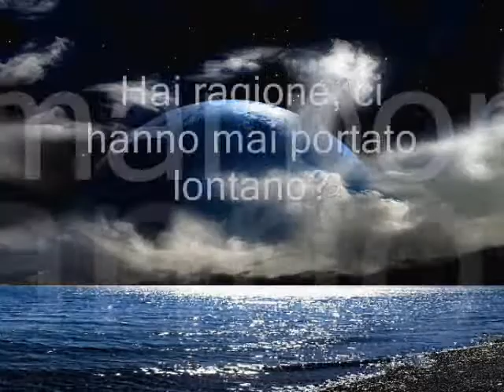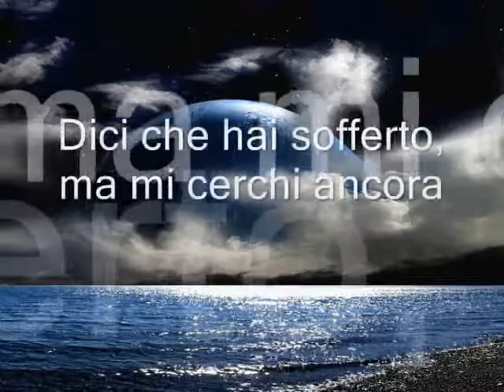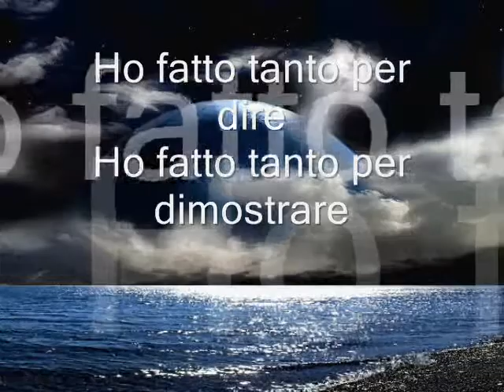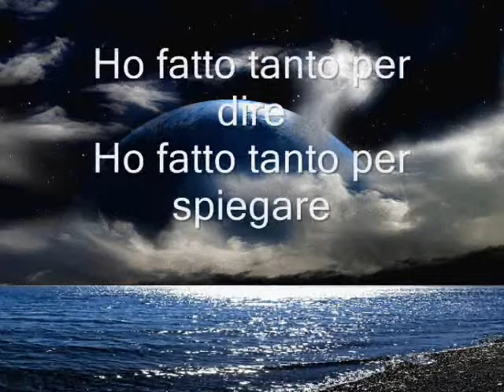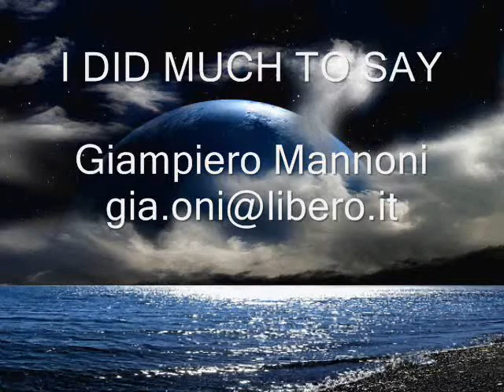I did much to say originale.wmv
Prima registrazione di un inedito (2009) scritto da F. G. e interpretato da Giampiero Mannoni.